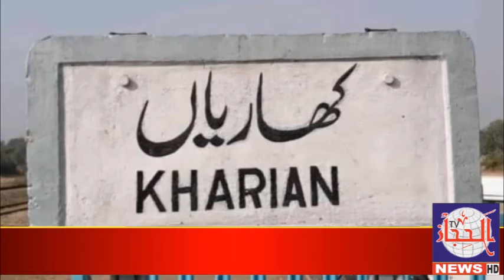Govt. Chaudhry Asghar Ali Degree College for Women blocked GT Road See what happened in this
کالج کی گاڑیاں کھڑی کرنے والی جگہ پر کھاریاں میں رمضان بازار لگا دیا گیا کالج کے اندر چوکیدار گاڑیاں کھڑی نہیں کرنے دیتے گورنمنٹ چوہدری اصغر علی ڈگری کالج برائے خواتین جی ٹی روڈ کھاریاں پربچیوں کو لیکر آنے والے ڈرائیواروں کا جی ٹی روڈ کو بلاک کردی پھر کیا ھوا دیکھئے الحجاز نیوز کی اس رپورٹ میں